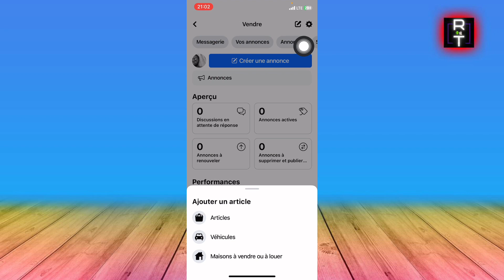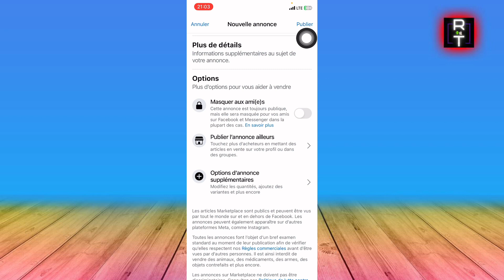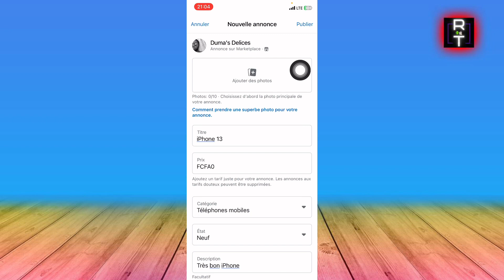Comment Bien Vendre Sur Marketplace Facebook (Très Facile)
Je vais vous montrer Comment Bien Vendre Sur Marketplace Facebook